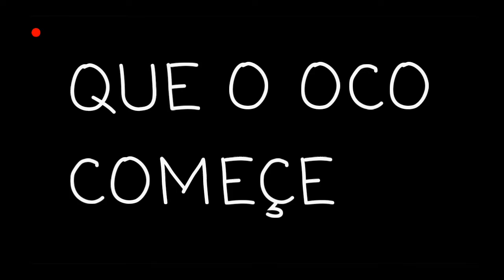Morrendo de medo !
Oi gente ^-^

Se gosto mais ainda adicione aos favoritos